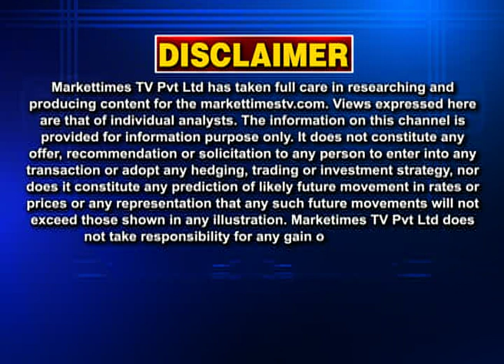मानसून का असर फसलों पर